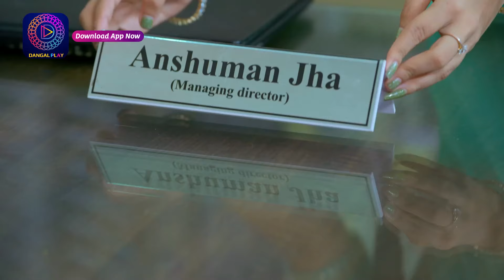Palkon ki Chhaanv mein 2 | 18 June 2023 l Sunday Special | Dangal TV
पलकों की छाँव में 2 | Mon - Sun 7:30pm Only on Dangal TV

You can watch the Dangal TV channel :
Fastway Channel No: 15
Digena Channel No: 117
Zing Channel No: 119
Tata Play: 177
Sun Channel No : 328